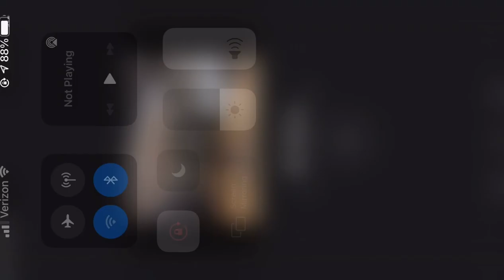Open Gym Volleyball GoPro Footage 2